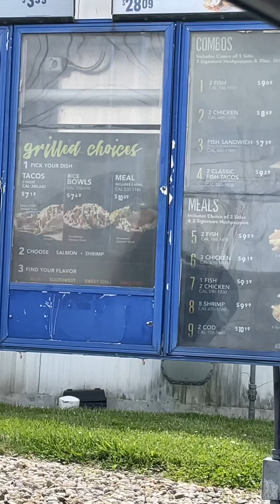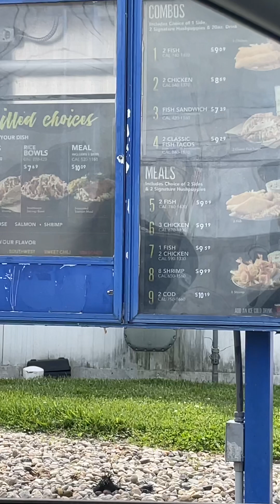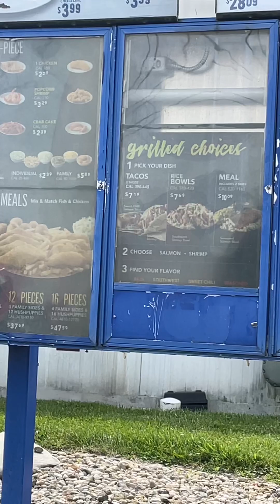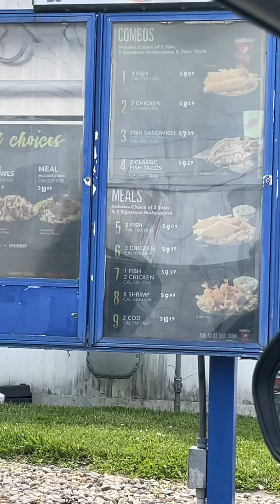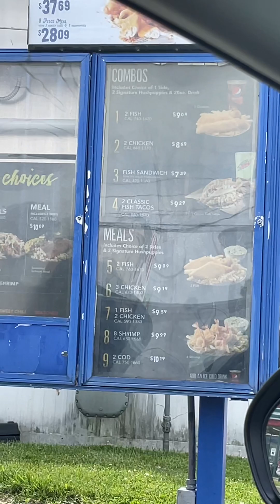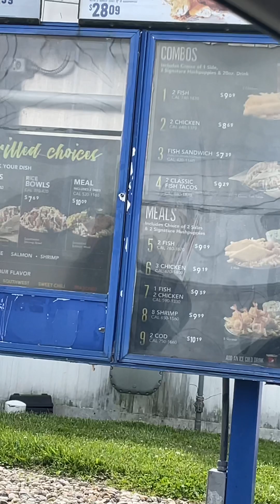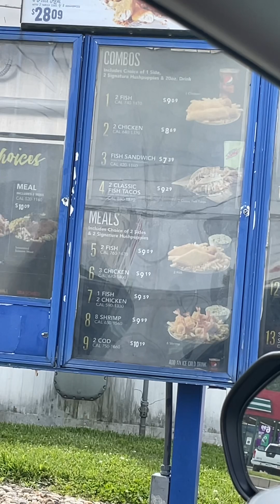Trolling Long John Silvers Drive Thru For Being Rude To My Mom